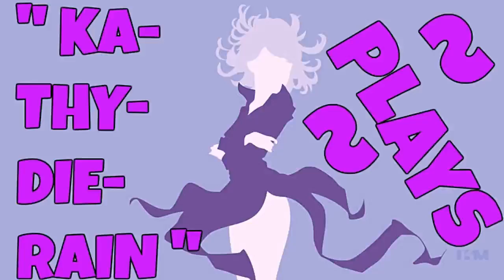KaThyDieRain Plays - Paladins Beta Pc Training Shooting Range Online Gameplays With The Cpu's #19.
KaThyDieRain Plays - Paladins Beta Pc Training Learn The Champions, Paladins / Fighters / Villians / Heros =  Shooting Range " WITH Barik " Online Gameplays With The Cpu's PART #19. 🔛 👈

" BARIK " is one of the Champions in Paladins.    🔛 👈

Shooting Range is one of the playable maps in Paladins.

Windows:

MINIMUM:
OS: Windows XP SP2, Windows Vista or Windows 7
Processor: Core 2 Duo 2.4 GHz or Althon X2 2.7 GHz
Memory: 2 GB RAM
Storage: 10 GB available space

RECOMMENDED:
Memory: 4 GB RAM
Network: Broadband Internet connection
Sound Card: DirectX compatible sound card

Paladins - Reddit:   🔛 👈